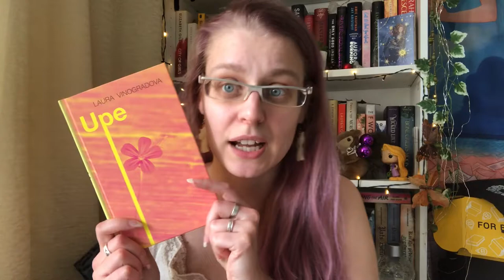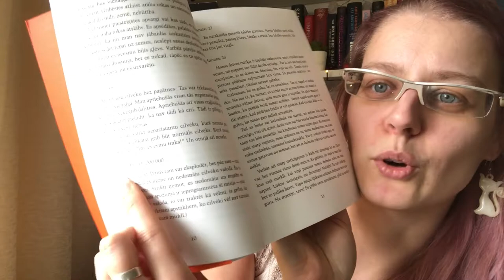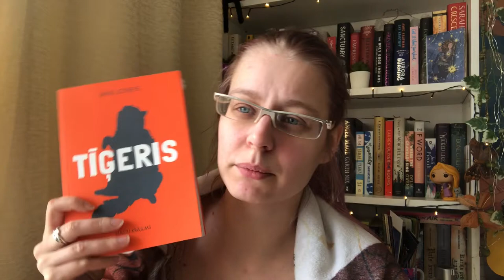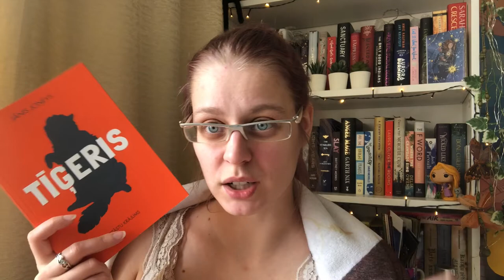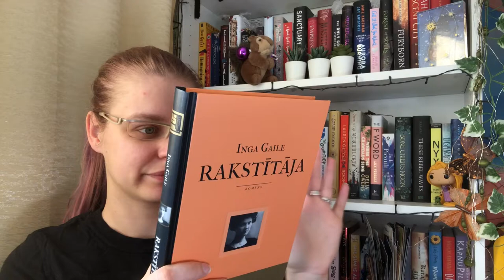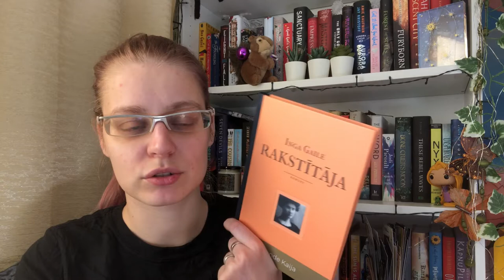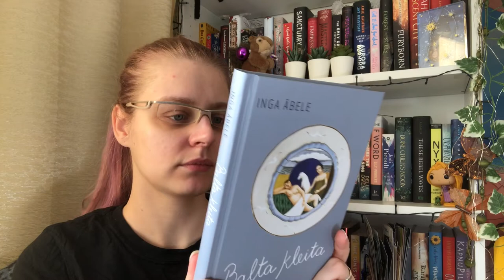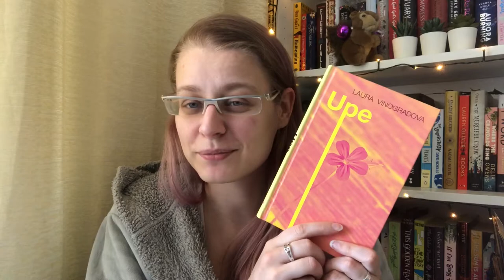I read 3 books in a week // Reading Vlog #68 // 2021 // Liene Reads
Welcome!

I don`t feel too great about this vlog, but I had it filmed, edited and uploaded so in the end decided to share it.

All the books I read are nominated for The Annual Latvian Literature Award (Latvijas Literatūras Gada Balva)